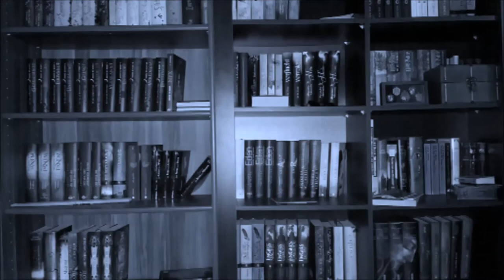Zombi Apocalypse Tag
Die liebe Louisa vom Kanal das Bücherregal hat mich getagt und mir hat es einen riesen Spaß gemacht den Tag dann zu drehen! Wollte es anfangs eigentlich in einer gruseligeren Kulisse drehen aber es hat nicht sollen sein! Egal ist trotzdem cool geworden!

Die Regeln

Die Aufgabe: Suche dir 5 Bücher, die du mochtest, aus deinem Bücherregal und lose dann aus in welcher Reihenfolge du diese Bücher „vorstellst". Buch Eins besetzt dann die Teambesetzung 1+2. Buch Zwei die Besetzung 3+4 usw.
UND ZACK! DEIN PERSÖNLICHES ZOMBIETEAM STEHT! have fun.

DEIN ZOMBIETEAM:
1. Die erste Person, die stirbt
2. Die erste Person, die du den Zombies gibst, um dich selber zu retten
3. Die erste Person, die zum Zombie wird
4. Die Person, die DICH den Zombies zum Fraß übergibt, um sich selber zu retten
5. Der Idiot im Team
6. Der Schlaukopf im Team
7. Die Person die alle im Team verarztet
8. Der Waffenexperte im Team
9. Die Zicke / Der Streithahn
10. Der Teamcaptain